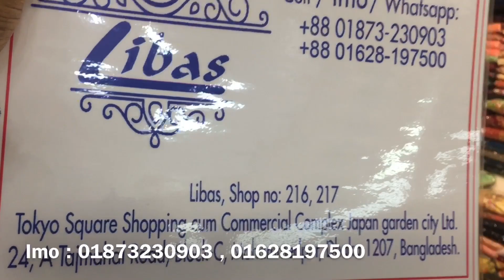পাকিস্তানি থ্রিপিসের ফাল্গুনের শেষ অফার আজই কিনুন কম দামে | পাকিস্তানি থ্রিপিসের ধামাকা অফারে কিনুন